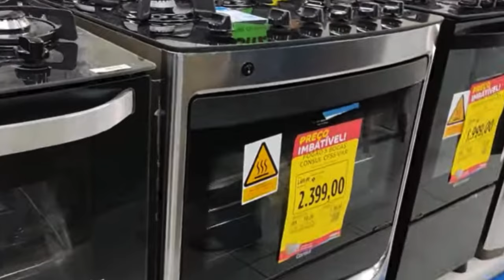FOGÃO PROMOÇÃO CASAS BAHIA - ACHADOS OFERTAS DE FOGÃO MELHOR PREÇO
Confira as imperdíveis ofertas de fogões na promoção da Casas Bahia!
Este vídeo apresenta uma seleção de fogões de 4, 5 e 6 bocas com preços incríveis.
Aproveite para fazer suas compras com comodidade, sem sair de casa!

Essas ofertas de fogão está de mais Fogão de Piso Suggar Cook 5 Bocas Mesa de Vidro.
Fogão 5 Bocas à Gás Atlas Acendimento Automático e Forno Limpa Fácil Mônaco Branco.
São excelentes modelos pra gente conferir hoje como o Fogão Hera 5 Bocas cor Branco
Fogão de Piso Clarice Veritá Piso 5 Bocas COR Branco.
Fogão Esmaltec 5 Bocas Ágata com Mesa de Inox e Acendimento Automático cor Branco.
Fogão Atlas 4 Bocas Mônaco Top Glass com Mesa de Vidro e Acendimento Automático cor Preto.
Fogão Itatiaia 4 Bocas Star New Com Mesa em Inox e Acendimento Automático cor Branco.
Fogão Electrolux 4 bocas com Mesa Inox e Acendimento Automático Bivolt cor Branco.
Fogão Dako 5 Bocas Supreme Glass com Mesa de Vidro e Acendimento Automático cor Preto.
Fogão Consul 4 Bocas com Mesa de Inox, Acendimento Automático e Design Frente Única cor Branco.

🔻🔻 Links Importantes 🔻🔻

CMNASCIMENTO